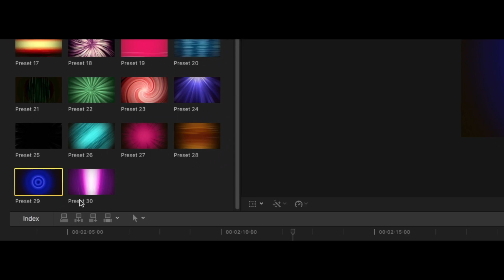ProSpeed - Professional Speed Line Backdrops for Final Cut Pro X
ProSpeed

Speed Line Backdrops for FCPX

ProSpeed is a set of 30 professional speed line backdrops designed exclusively for Final Cut Pro X. These stylized backdrops are perfect for anime and video game style videos or emphasizing speed in any production. ProSpeed is a perfect set of backgrounds for adding style underneath text and personal media. Users have access to a variety of controls so that even more unique looks can be created from ProSpeed’s 30 presets. Pixel Film Studios makes editing easy with ProSpeed for Final Cut Pro X.

30 Unique Backdrops

ProSpeed includes a variety of looping speed backdrops designed for use in Final Cut Pro X. Simply choose a preset from the Generators library and drop it into the timeline. Each preset can be manipulated endlessly in the timeline by squashing and stretching without affecting the speed of animation.

Add Beautiful Effects

Change the color and light effects in each preset using the provided controls. Users can adjust contrast, brightness, light rays, aura and prism with ease. Additionally, users may enhance backdrops further by applying effects from the Effects browser. ProSpeed includes 7 effect presets so that users can add a plethora of effects including jitter, pixellation, color flickering and many more.

Alter & Distort Scenes

Each preset in ProSpeed includes a distortion effect that can be turned on with a simple checkbox. Once on, users have the ability to move the position of the distortion point anywhere. Next, adjust the radius and amount sliders to adjust the distortion. Users can create brand new looks for each backdrops using this simple distortion layer.

Combine with Personal Media

ProSpeed was designed to give users the upmost variety for backdrops in Final Cut Pro X. After applying a backdrop and customizing it to get the perfect look, users can drop text or personal media on top to complete the look. Create stylistic advertisements or emphasize the speed of a runner by utilizing these completely customizable backdrops in Final Cut Pro X.